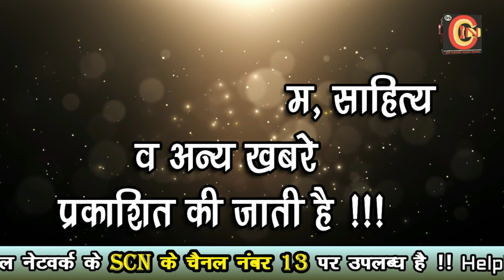चलती बस में महिला ने दिया बच्चे को जन्म !!